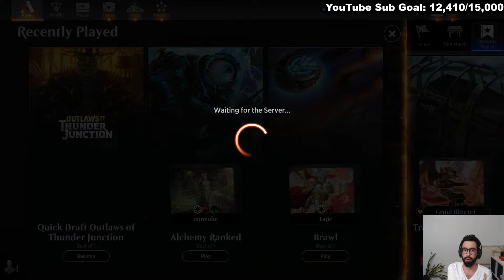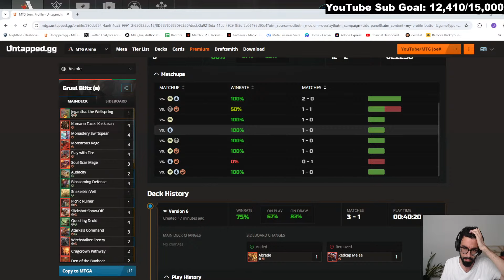Rank Up the MTG Arena Explorer Ladder with this High Win Rate Deck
Gruul Prowess / aggro has been putting up results on MTGO pioneer leagues and the deck is showing tier 1 potential in MTG explorer as well on MTG Arena. Slickshot show-off powers up a prowess deck leveraging burn, pump spells and protection spells to quickly aggro out your opponents. This has been my favorite magic the gathering deck since the release of outlaws of thunder junction to the point I bought all the cards in paper to play for Pioneer RC season. The nice thing for MTG Standard Best of One or Best of 3 players is that this deck is largely standard legal outside of soul-scar mage, atarka's command and stomping ground so it is easy to get into the Explorer format.

MTG Arena Explorer
MTG Pioneer
MTG Explorer Tier List
MTG Explorer Gameplay
Magic the Gathering
Magic the Gathering Standard Decks
MTG Arena Standard Decks
MTG Arena Standard Best of One Decks
MTG Standard Gameplay

Companion
1 Jegantha, the Wellspring (IKO) 222

Deck
3 Atarka's Command (DTK) 213
2 Audacity (BRO) 169
4 Blossoming Defense (KLR) 155
1 Boseiju, Who Endures (NEO) 266
4 Copperline Gorge (ONE) 249
2 Cragcrown Pathway (ZNR) 261
1 Snakeskin Veil (STA) 57
2 Den of the Bugbear (AFR) 254
4 Karplusan Forest (DMU) 250
4 Kumano Faces Kakkazan (NEO) 152
4 Monastery Swiftspear (KTK) 118
4 Monstrous Rage (WOE) 142
1 Mountain (UST) 215
1 Picnic Ruiner (WOE) 232
4 Play with Fire (MID) 154
4 Questing Druid (WOE) 234
1 Ramunap Ruins (AKR) 326
4 Slickshot Show-Off (OTJ) 146
1 Sokenzan, Crucible of Defiance (NEO) 276
3 Soul-Scar Mage (AKR) 175
4 Stomping Ground (RNA) 259
2 Witchstalker Frenzy (WOE) 159

Sideboard
1 Jegantha, the Wellspring (IKO) 222
1 Unlicensed Hearse (SNC) 246
3 Pick Your Poison (MKM) 170
2 Rending Volley (DTK) 150
2 Case of the Crimson Pulse (MKM) 114
1 Unlicensed Hearse (SNC) 246
1 Rampaging Ferocidon (XLN) 154
1 Abrade (AKR) 136
1 Witchstalker Frenzy (WOE) 159
2 Urabrask's Forge (ONE) 153